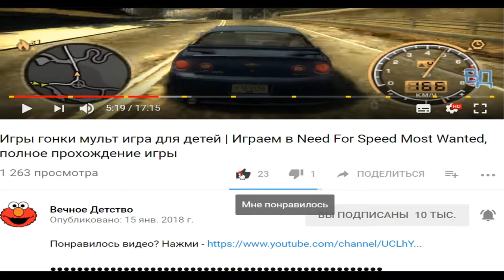СУПЕР КОРОВА ИГРА МУЛЬТФИЛЬМ ДЛЯ ДЕТЕЙ | МУЛЬТИК ИГРА ПРО СУПЕР КОРОВУ | ФАНИ ГЕЙМС